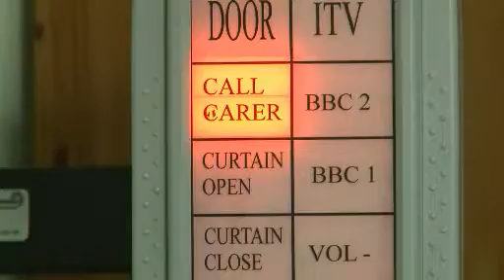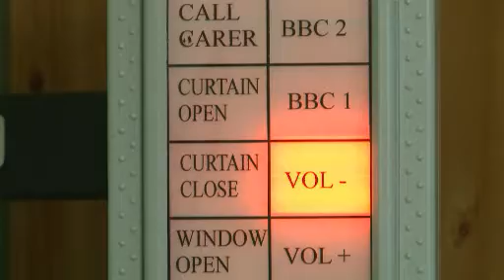Assistive Technology in Residential and Care Homes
Possum Assistive Technology enabling service users control over their environment.
A sensitive balance needs to be struck in running a residential home or care facility. It's the balance between providing support and a continuous caring presence, and allowing clients an appropriate level of independence.  Electronic Assistive Technology can play an exceptional role in achieving this balance. Through the automation of a home's infrastructure, clients can have the freedom to open doors and windows and control their immediate environment without having to call on external assistance. It makes everyone's lives easier. Then, through technology personalised to their particular needs and disability, clients can be self-reliant in whatever personal space the facility provides. Controlling lighting, TVs, phones, bed risers and recliners: EAT makes all this possible